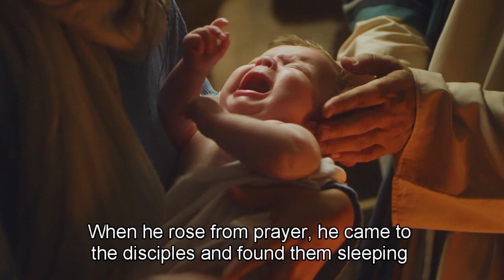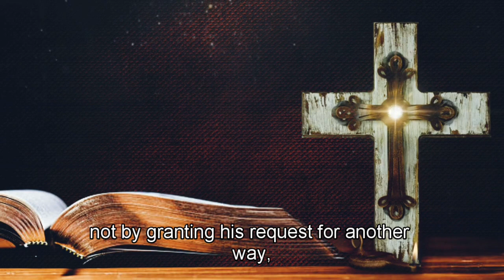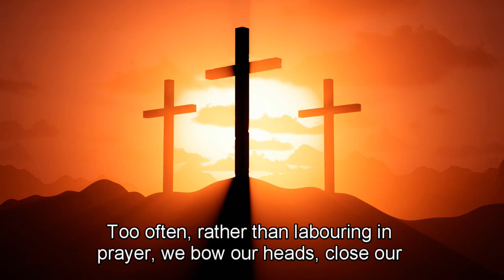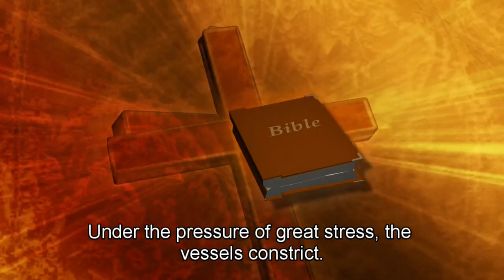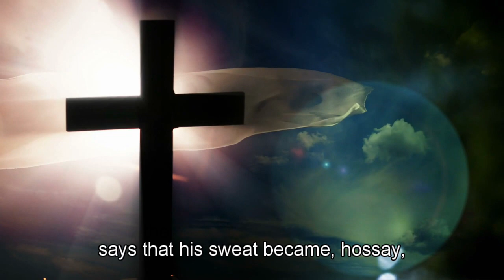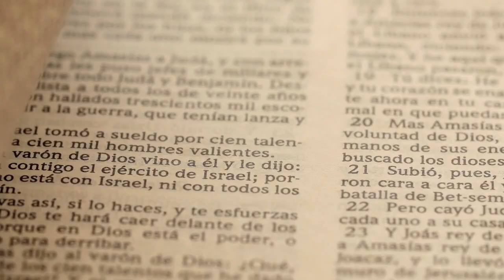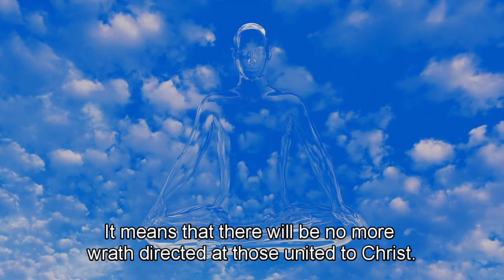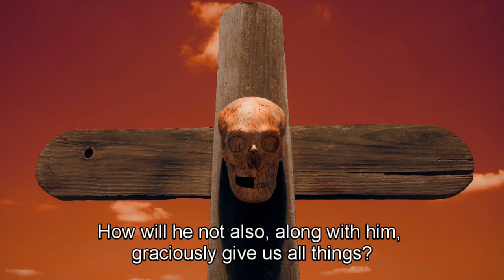The Truth About The Suffering That Jesus Faced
"Unveiling the Truth: The Profound Suffering of Jesus"

The crucifixion of Jesus Christ stands as a pivotal moment in human history, revealing the depths of His suffering and the sacrificial love that defines the Christian faith. Delving into the truth about the suffering Jesus faced provides profound insights into the redemptive nature of His ordeal.

1. Physical Agony - Isaiah 53:5:
The physical suffering endured by Jesus is vividly portrayed in Isaiah's prophecy: "But he was pierced for our transgressions, he was crushed for our iniquities." Jesus bore the scourging, the crown of thorns, and the nails driven through His hands and feet, enduring excruciating pain for the sake of humanity.

2. Emotional Torment - Matthew 26:38-39:
In the Garden of Gethsemane, Jesus experiences profound emotional anguish. He tells His disciples, "My soul is overwhelmed with sorrow to the point of death." Facing the weight of the world's sins, Jesus grapples with the impending separation from the Father and the immense burden of humanity's transgressions.

3. Spiritual Isolation - Matthew 27:46:
One of the most poignant moments on the cross is Jesus' cry, "My God, my God, why have you forsaken me?" In that moment, Jesus bears the spiritual isolation required for the atonement of sin. The sinless Son of God experiences separation from the Father as He becomes the sin-bearer.

4. Mockery and Humiliation - Matthew 27:27-31:
Jesus faces not only physical suffering but also mockery and humiliation. He endures the soldiers' ridicule, the crown of thorns pressed onto His head, and the mocking declaration, "Hail, King of the Jews!" This humiliation underscores His willingness to bear shame for the sake of humanity.

5. Bearing the Sin of the World - 2 Corinthians 5:21:
The profound truth about Jesus' suffering lies in His role as the sin-bearer. "God made him who had no sin to be sin for us, so that in him we might become the righteousness of God." Jesus willingly shoulders the weight of humanity's sin, offering the gift of righteousness through His sacrificial act.

6. The Redemptive Purpose - Hebrews 12:2:
Hebrews 12:2 encourages believers to fix their eyes on Jesus, "the author and perfecter of faith, who for the joy set before him endured the cross, scorning its shame." Jesus' suffering had a redemptive purpose — the joy of bringing salvation to humanity.

The truth about the suffering that Jesus faced goes beyond physical torment; it encompasses emotional agony, spiritual isolation, and the profound act of bearing the sins of the world. His sacrificial love, demonstrated on the cross, remains the cornerstone of Christian faith, offering redemption and eternal life to all who believe.